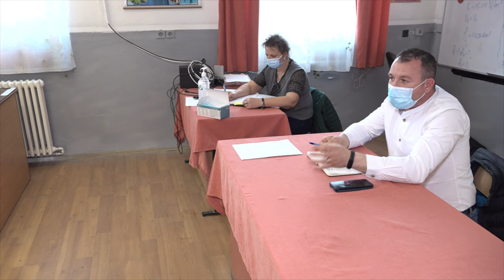LA OITUZ Sedinta Consiliului Local din 08 aprilie FILMARE EXCLUSIV TV 4K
LA OITUZ, județul Bacău, Ședința Consiliului Local din 08 aprilie FILMARE EXCLUSIV TV 4K.

Cu drag,
echipa Exclusiv

Vizionare plăcută !